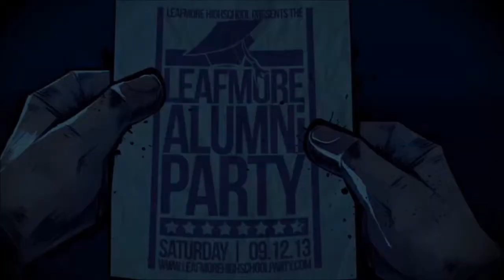A Class Below (LTG Test Drive #2)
Laura the Great tries out Final Exam and decides it fails to make the grade.

4NerdsGaming is an HQ Media Services production.

Stalk us:
On Twitter: @4NerdsGaming @Happybandit @Qeelin @WifeofQeelin and @Laura_the_Great